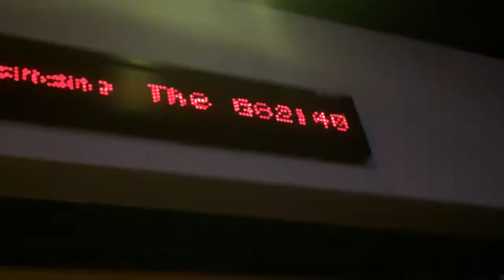I Actually Don't Know What To Title This Video.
Leave suggestions and I'll credit the best one! ;D